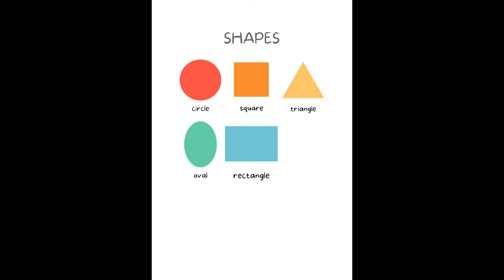Shapes | learn shapes